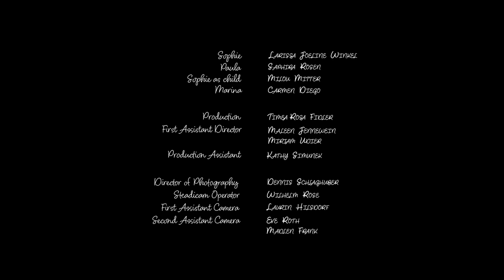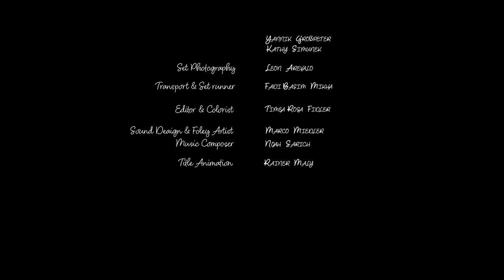Short Film "HEAL" | Timea Fidler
Logline:
Sophie gets the diagnosis "cancer", so her flatmate, Paula, tries to heal her with a mind experiment

Does the illness control you, or you the illness?

Synopsis:
Paula is a medicine student in the year 2032/33, in which she learns new methods to heal people from yet incurable diseases. Paula is just cleaning the mess in the flat, as Sophie comes home with a huge envelope. Paula finds out about Sophie having cancer. She decides without hesitating to apply her new knowledge and tries to find the cause in Sophie´s past . Sophie dives into her deepest childhood memories and tries to release it with a new mindset.

Cast:
Sophie : Larissa Joeline Winkel

Watch till the end to check out the full crew and cast :)

Big thank you to Agentur Rising Talents!